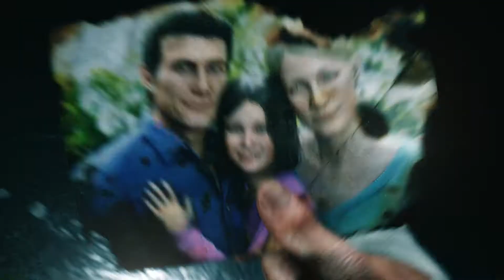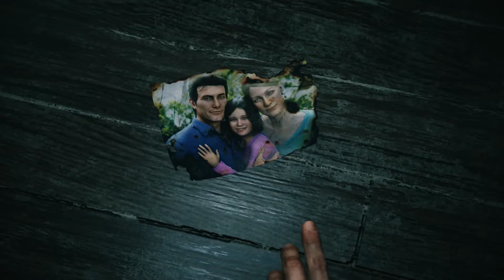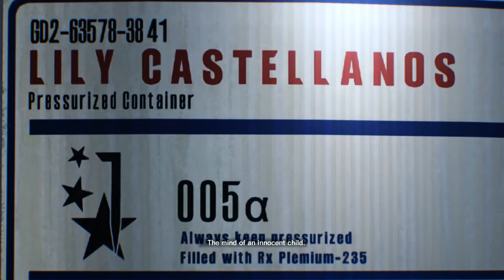[The Evil Within 2] - Part 1 รู้ว่ากลัวยังจะให้เล่น โด่วววเอ้ยยย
เกมไรไม่รู้ เล่นไปใจเต้นไป นี่ขนาดดู ตย.มาก่อนแล้วนะ เหอๆๆ